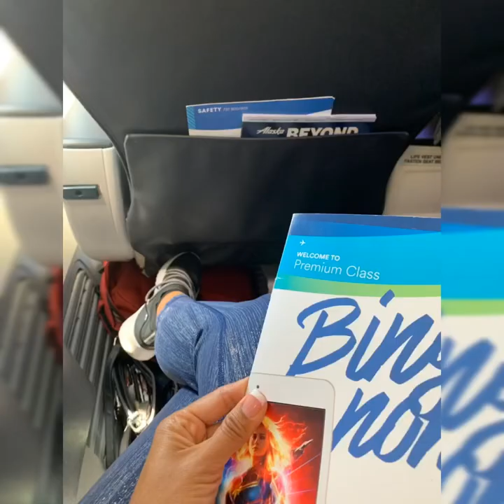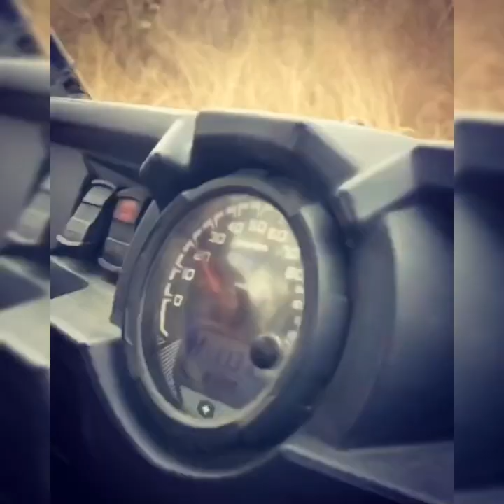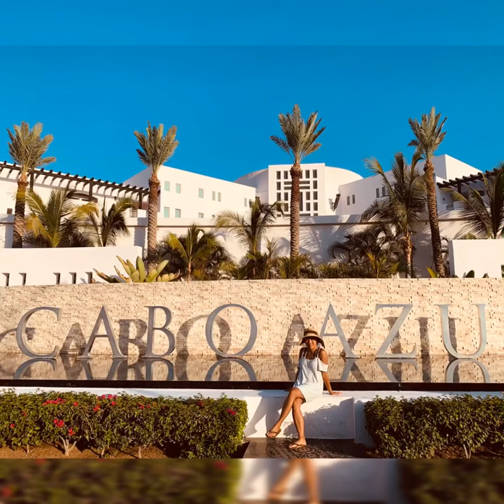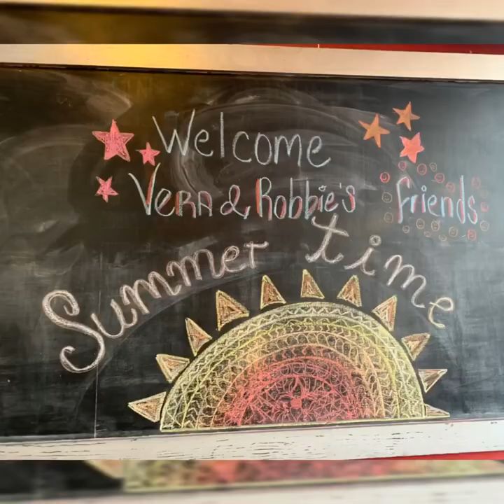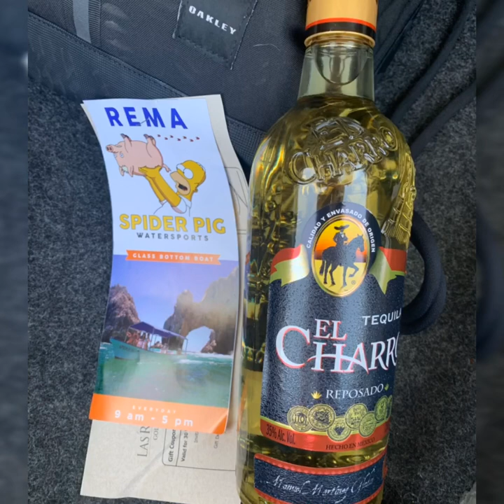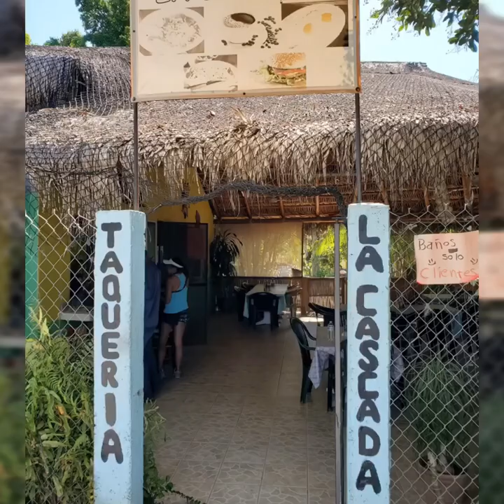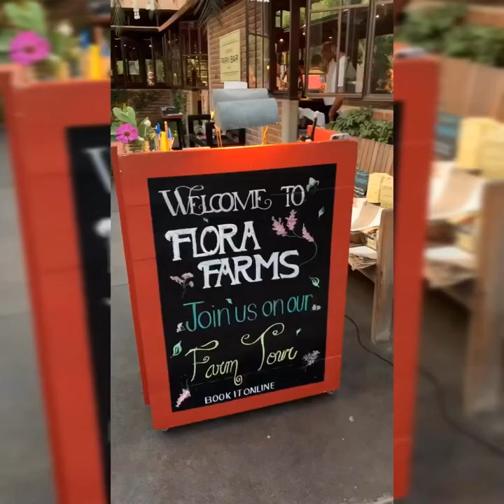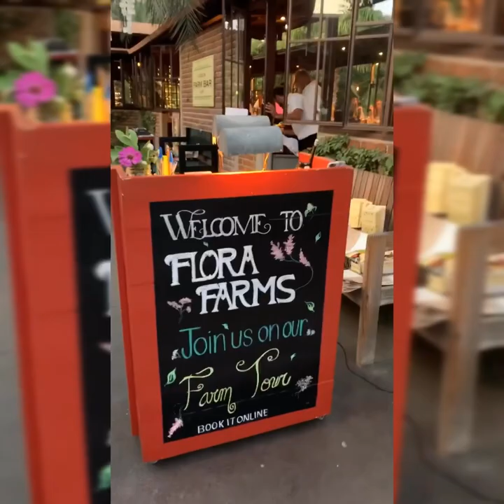San Jose del Cabo, Mexico (August 2019)